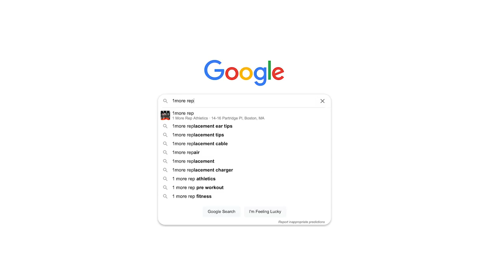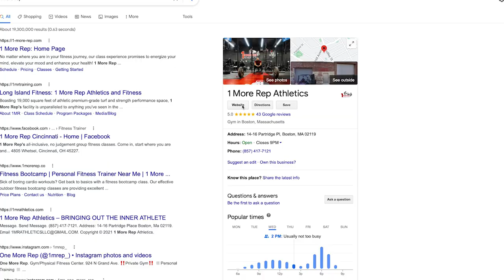Jesus vs Brynner - Boston's Hybrid League Competition (2023)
2023 Hybrid League Competition by 1MoreRep Athletics

featuring: Jesus vs Brynner

Executive Producer Jose the Animal & dante luna
directed by dante luna
Filmed by dante luna, Yuder Mezerene, Joseph Rivers
photography by @picraht

1More Rep Athletics:
14-16 Partridge Pl,  Boston, MA 02119